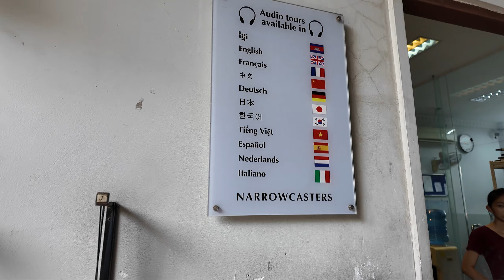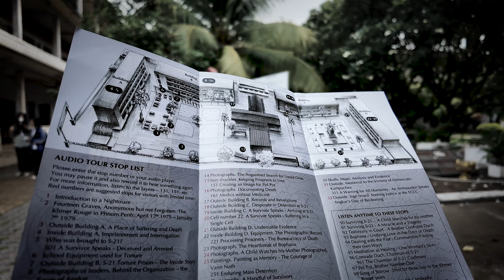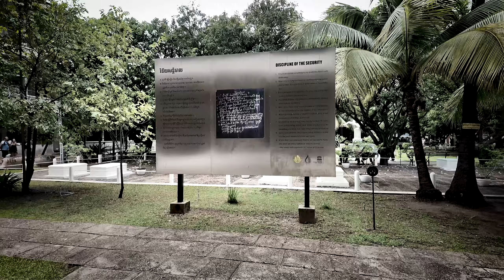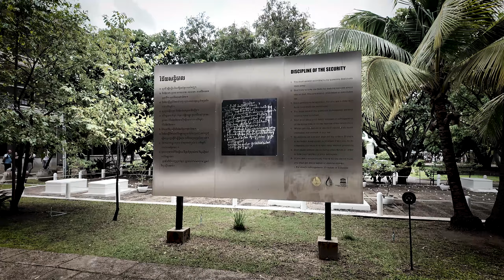Only 12 People Survived The S21 Prison - The Cambodian Genocide | Cambodia Travel Vlog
🕊️ I visited the powerful Tuol Sleng Genocide Museum, where I felt the weight of history and learned about the resilience of the Cambodian people. The exhibits were incredibly moving, and it really put things into perspective.

🛍️ After that, I hit up a bustling shopping center in Cambodia. Let me tell you, it was a whole vibe! I couldn’t help but compare it to the shopping centers in Thailand. The energy, the unique shops, and the delicious food made it such a fun experience!

🚗 And then, we hit the road from Phnom Penh to Siem Reap. The scenery along the way was absolutely breathtaking—despite having to navigate through a major storm!

00:00 - 00:31 - Intro.
00:31 - 03:03 - Tuol Sleng Genocide Museum.
03:03 - 04:56 - Exploring Phnom Phen's Shopping Mall
04:56 - 07:23 - Stormy Road to Siem Reap.
07:23 - 07:56 - Outro.